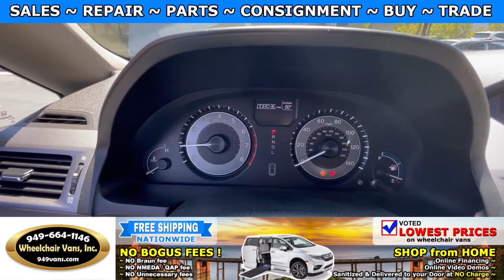For Sale 2012 Honda Odyssey EX-L - VMI Northstar Power Infloor Ramp Side Loading Wheelchair Van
2012 Honda Odyssey EX-L - VMI Northstar Power ONE TOUCH Infloor Ramp Side Loading Wheelchair Van

~ Online Chat
~ Virtual Financing
~ Virtual Assessment

22692 Granite Way Laguna Hills CA